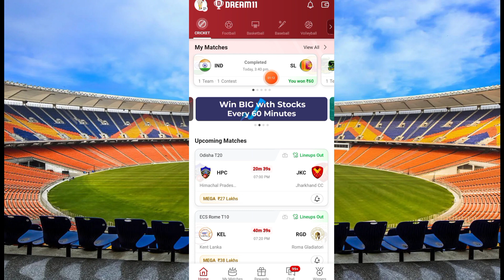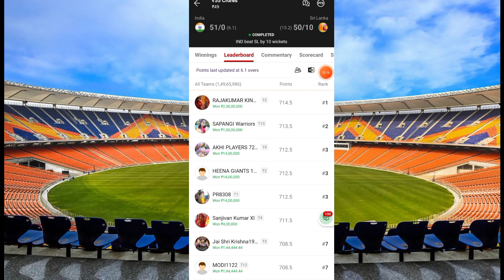IND VS SL || 49 रुपया का टीम बना कर 2 करोड़ जीत लिया || Dream 11 winner || asia cup final highlight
ind vs sl dream 11 winner
ind vs sl dream 11 today winner
2 karor winner
asia cup 2023 winner
yesterday dream 11 winner

is video me maine aap ko bata hai dream11 pe 49 rupya ka team banakar 2 karor kaise jeet liya unhone apne team me kisko c vc banaya hai kitna dt laga hai aur kitna points aaya hai